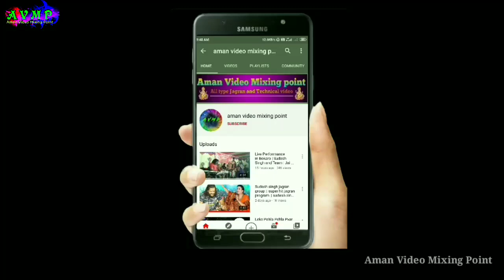Sudesh Singh New Jagran Program | Jay Ho Muscle Group Dhanbad ( Jh )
not -
Hamare channel mein upload kiye Gaye audio video aur kisi bhi Tarah Ke samagri se kisi ko koi  asuvidha yah dikkat problem ho to Hamen contact Karen use Hata Diya jaega dhanyvad

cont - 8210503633